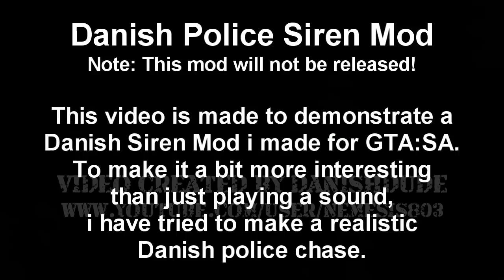GTA:SA Danish Police Siren Mod & Police Chase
Danish Police Siren Mod
Note: This mod will not be released!

This video is made to demonstrate a Danish Siren Mod i made for GTA:SA.
To make it a bit more interesting than just playing a sound, i have tried to make a realistic Danish police chase.